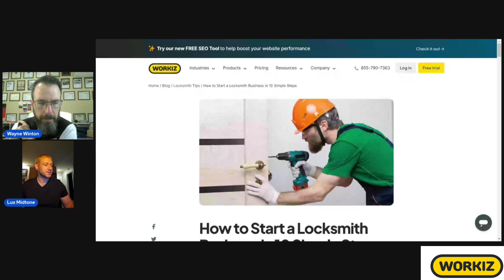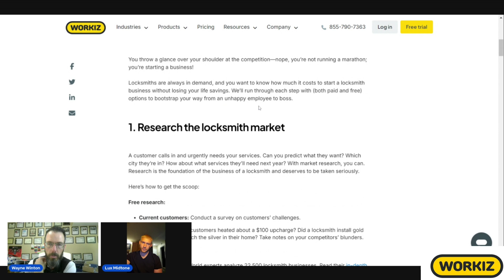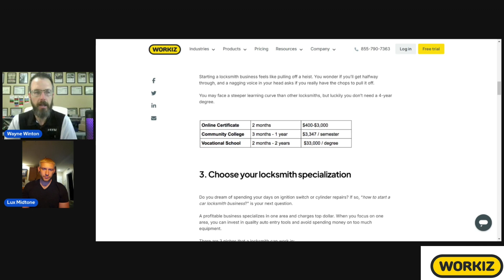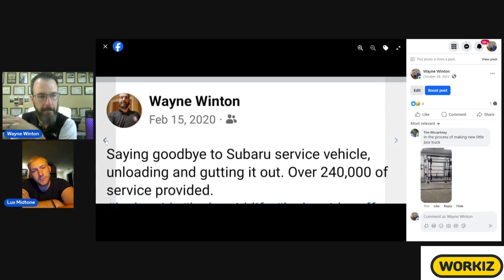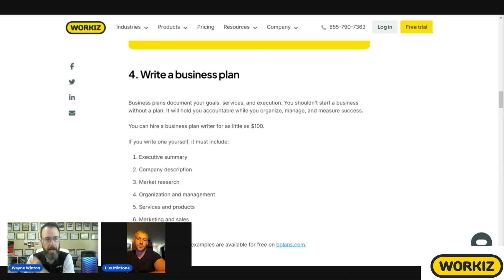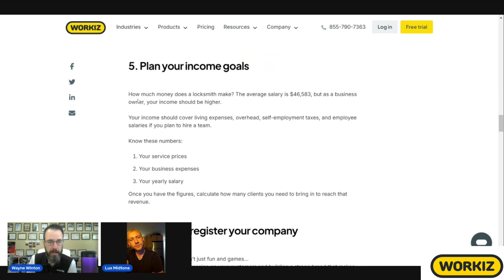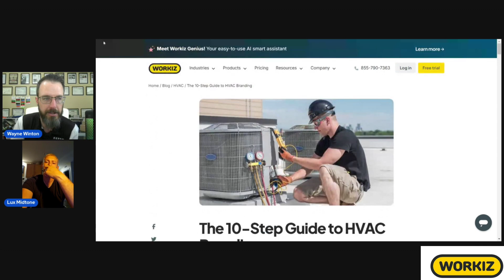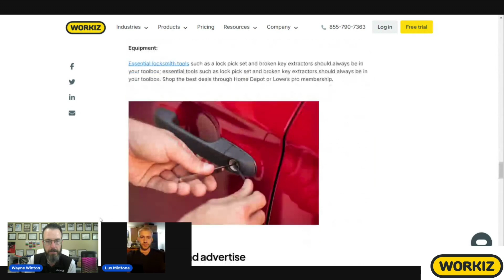Starting Your Own Locksmith Business: Essential Tips for Your Success With Wayne Winton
Starting Your Own Locksmith Business: Essential Tips for Success

Thinking about starting your own locksmith business? This video covers everything you need to know, from initial setup to finding your first customers. Whether you're new to the trade or looking to expand your skills, this guide will provide you with valuable insights to help you succeed in the locksmith industry. Learn about the tools you'll need, the importance of licensing and insurance, marketing strategies, and tips for growing your business. Don’t miss out on expert advice that could make all the difference in your journey to becoming a successful locksmith!